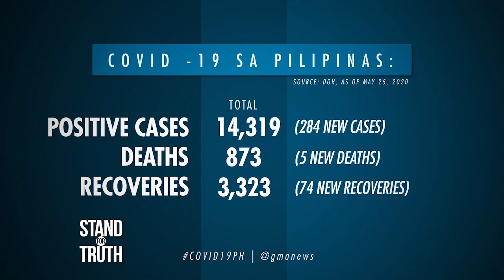Stand for Truth: Exclusive testing facility for PNP, bubuksan na!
Aprubado at bubuksan na bukas ang isa sa mga bagong certified COVID-19 testing facility ng DOH at RITM. May kakayahan itong magsagawa ng 150 test per day pero limitado at eksklusibo ito sa PNP personnel at kanilang dependents ayon kay PNP Chief Archie Gamboa. Panoorin ‘yan at ang ilan pang balita sa video na ito.